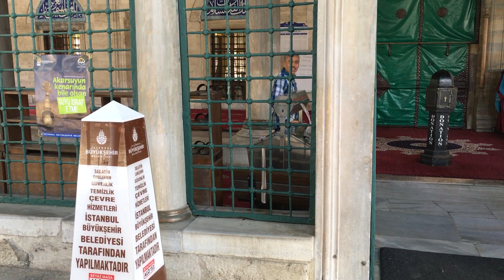Kılıç Ali Paşa Camii ve Hamamı detay çekimleri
Kılıç Ali Paşa Camii ve Hamamı için detay çekimleri. Taha Hancı sağ olsun titiz bir şekilde çalışmalara devam ediyor. Yapımcı ve Yönetmenimiz Levent Sezginal'a da teşekkür ederiz.